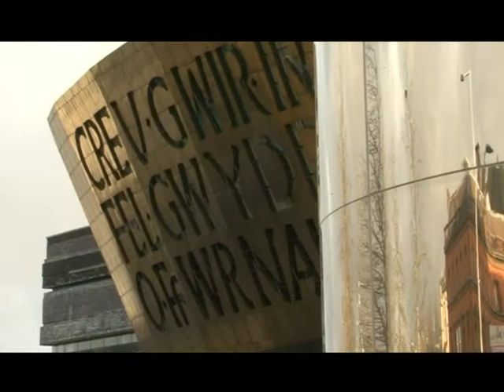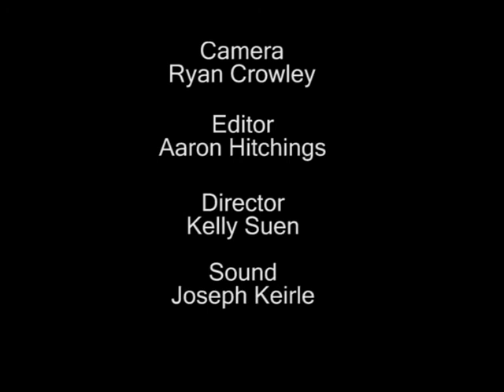Who knows if the moon's a balloon - Kelly S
Poem-film